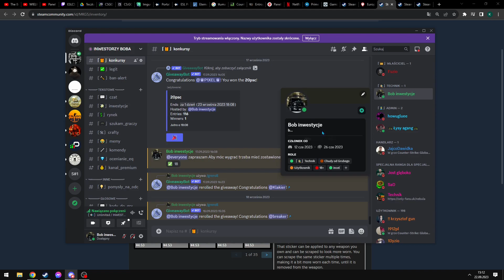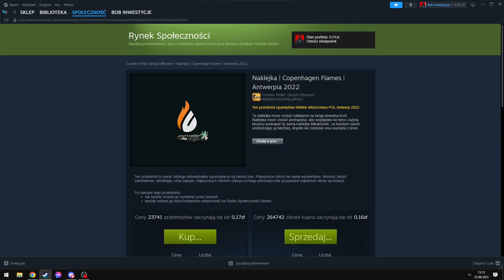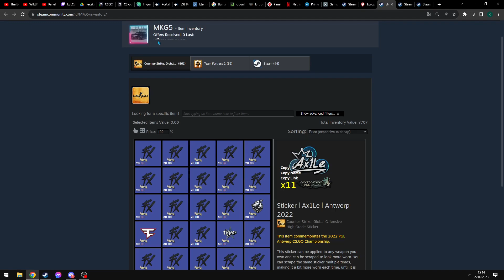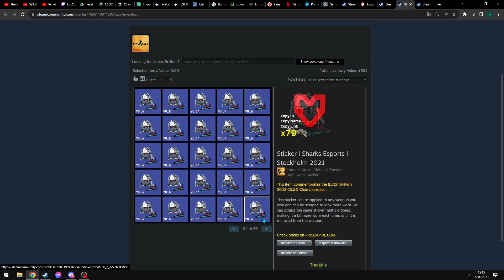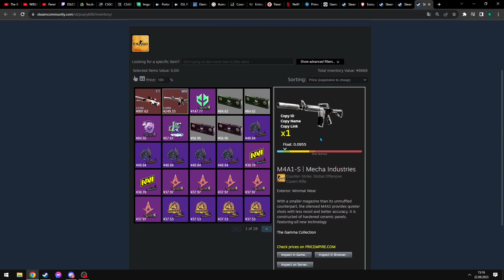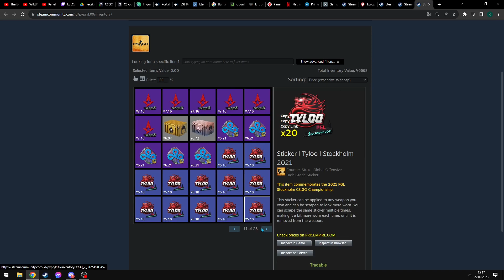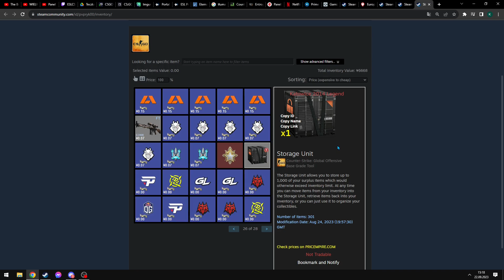EKWIPUNEK WIDZA ZA 24MLN PLN? | INWESTYCJE CSGO